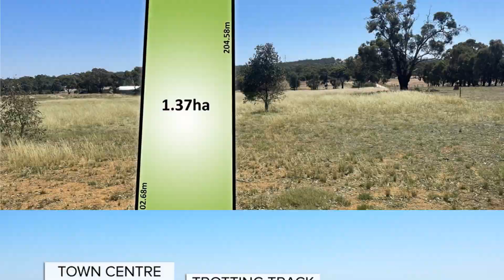Lot 3, Newbold Street, Wedderburn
Zoned "Rural Living", this is a perfect site close to the Wedderburn township to build or use for a weekender to get away from it all. The property is just over three acres and fenced on three sides with a 74 metre frontage onto Newbold Street. Wedderburn is a growing community only 45 minutes from Bendigo and closer to Inglewood and Bridgewater.

A copy of the Vendor Statement can be supplied on request. The property address is currently identified as Calder Highway; to seek clarification on the block, the authority is the Loddon Shire and the property ID number is 67747455.